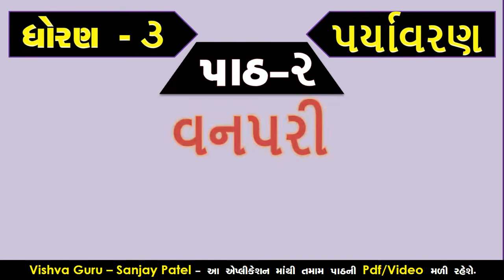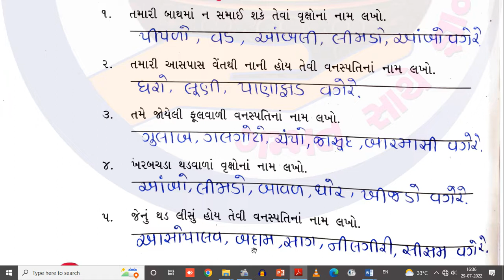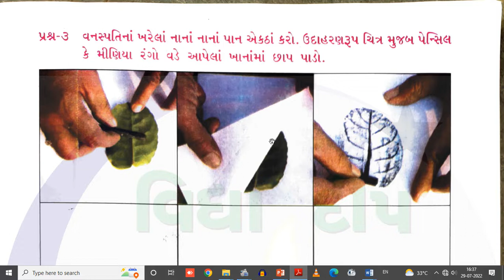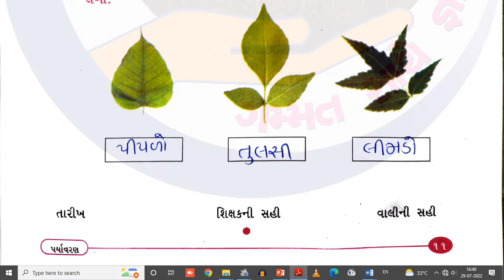swa adhyayanpothi | std 3 paryavaran ch 2 | dhoran 3 paryavaran path 2 swapothi | swadhyaypothi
svadhyaypothi,
 સ્વ અધ્યયનપોથી,
પાઠ ૨ વનપરી,
dhoran 3 paryavaran ch 2 vanapari swa adhyayanpothi ,
 svadhyaypothi ,
std 3 aspas path 2 vanapari swadhyaypothi solution,
vidhya deep,
વિદ્યા દીપ,
Vidyadeep,
std 3 evs ch 2 vanpari swadhyay pothi solution,

 (1) std 3 paryavaran ch 2 swaadhyayanpothi
(2) dhoran 3 aspas path 2 swadhyaypothi
 (3) swa adhyayanpothi std 3 aspas ch 2 vanapari
(4) સ્વ અધ્યયનપોથી dhoran 3 paryavaran path 2
(5) swa pothi std 3 paryavaran ch 2 vanpari